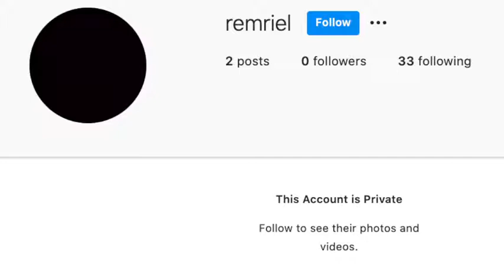Remriel The Dragon Princess Makes Me Act Up ► Wish Part 19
The thigh highs bro...